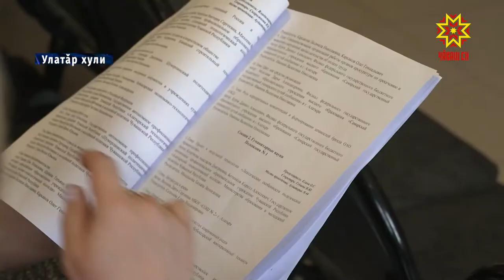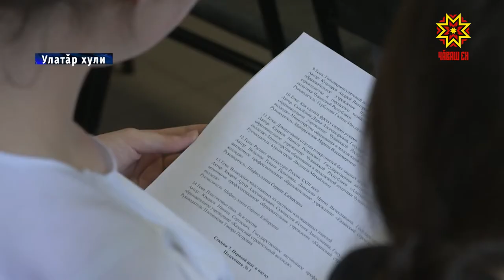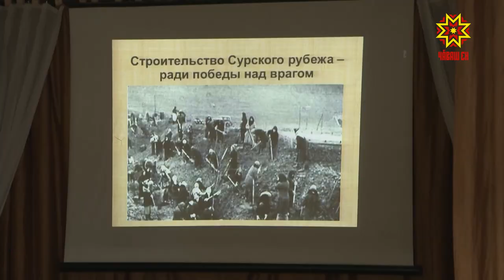Вĕрентӳ ыйтăвĕпе - Улатăрта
Чăваш Республикин вĕрентӳ министрĕ Алла Салаева Улатăр хулинче ĕçлĕ çул çӳревре пулчĕ. Малтанах вăл технологи колледжĕнче «Наука, çамрăклăх, пултарулăх» ятпа иртекен конференцине хутшăнчĕ. Ăна кăçалхипе 23-мĕш хут йĕркеленĕ. Конференцие хутшăнакан 209 ача хăйсен пултарулăхĕпе 9 секцире паллаштарчĕç.